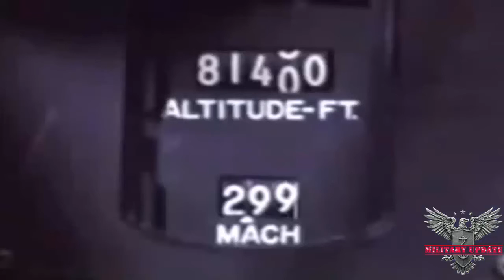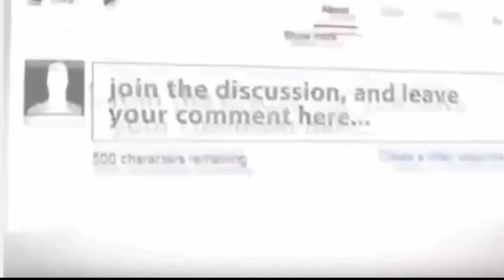Defence News _ Even With All the Secrecy, the SR 71 Spy Plane Was Damned Hard to Hide